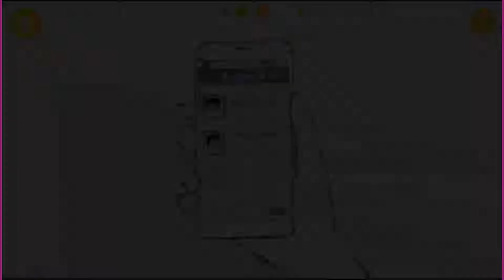hannah go to nail salon to make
hannah crush game is the best android games and this game to play for children and toys and kids and preschool to learn new skills so it is educational games to gain new skills,
nouran kids games provide the best and amazing and enjoyable android games for kids.
 nouran kids games youtube channel

♥  PLEASE ENJOY MY VIDEO TO HELP MY JOB, TO BE ABLE TO CONTINUE WITH THE VIDEOS!
Turn on the bell for more videos please for help me :) ♥♥♥♥